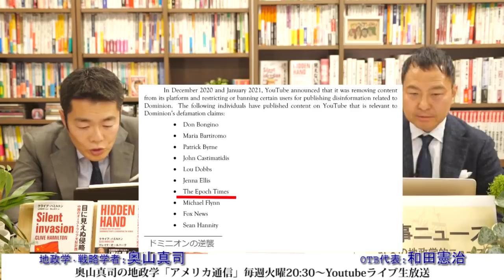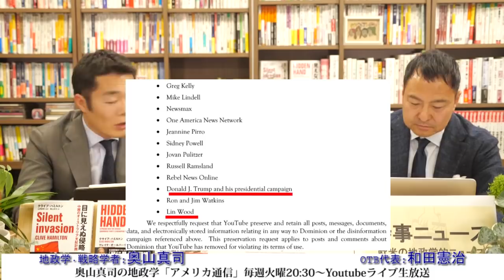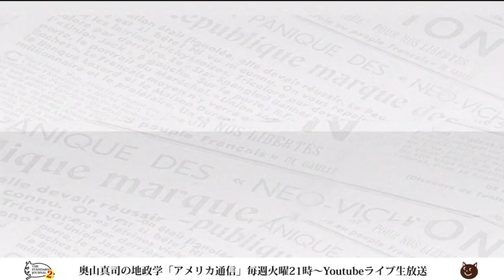デマ拡散も言論の自由！？日本の言論のために水に流してはいけないこと。｜奥山真司の地政学「アメリカ通信」